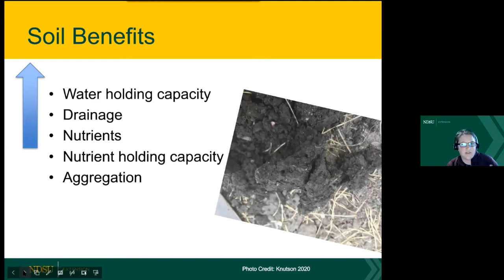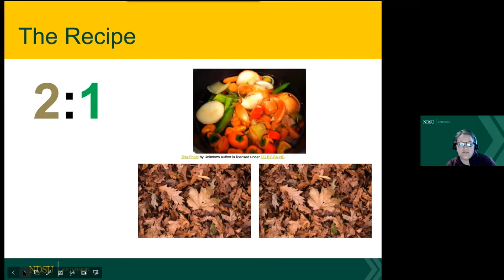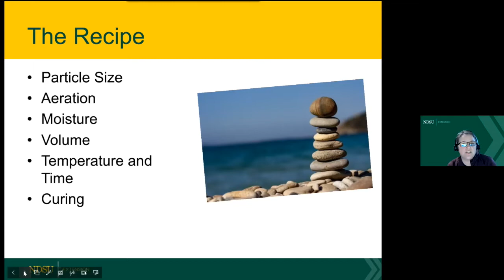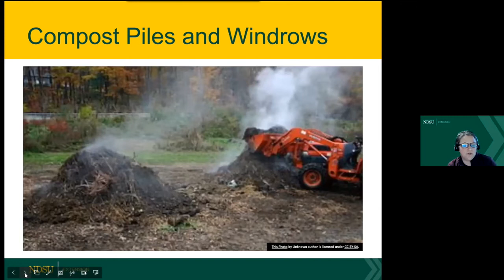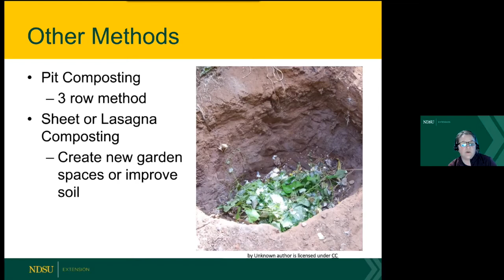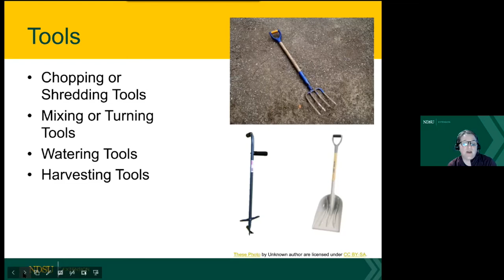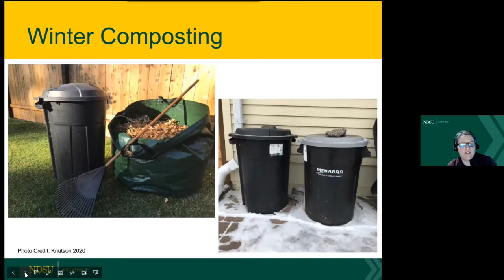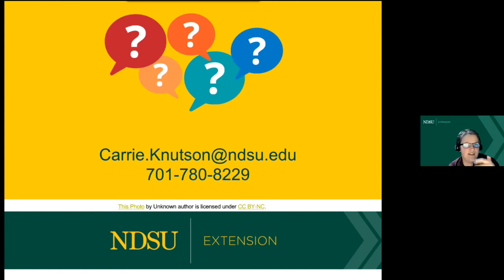Spring Fever 2021: Backyard Composting Basics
Carrie Knutson, NDSU Extension Horticulture Educator with her presentation on Backyard Composting Basics.
Composting can be a daunting undertaking for many gardeners. We will cover basic composting rules and what you need to start composting your backyard.